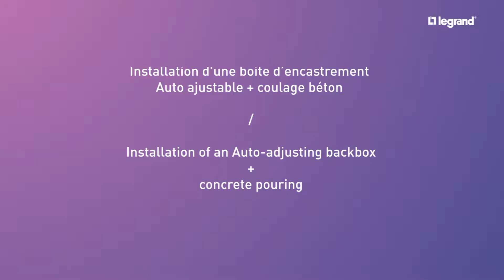08 ΑΥΤΟΡΥΘΜΙΖΟΜΕΝΟ ΚΟΥΤΙ ΓΙΑ ΜΠΕΤΟΝ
Εγκατάσταση ενός αυτο-ρυθμιζόμενο κουτιού για μπετόν.